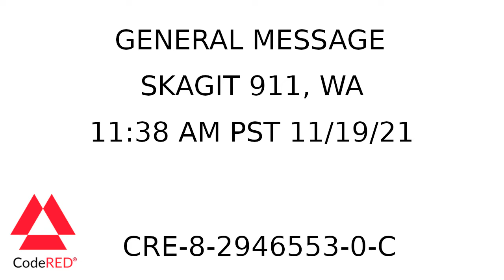Skagit County Update Message - CodeRED - CRE-8-2946553-0-C - 11:38 AM PST 11/19/21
General Alert Message issued by Skagit 911 at 11:38 AM PST 11/19/21 for a portion of Skagit [WA].